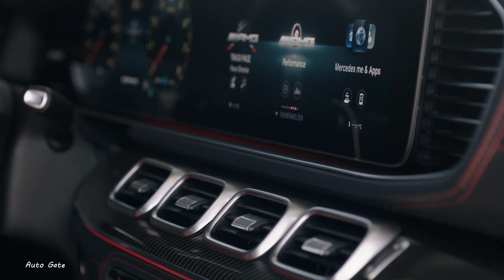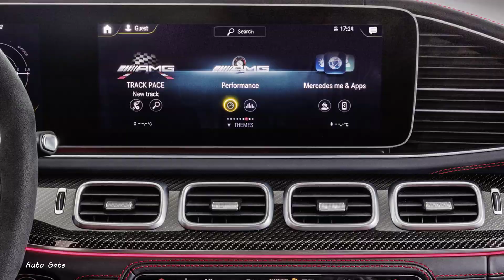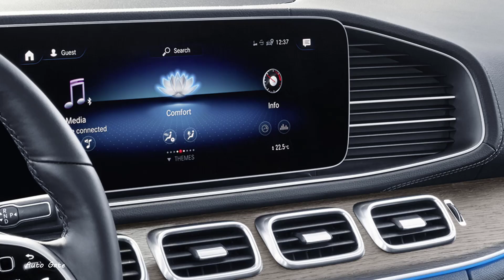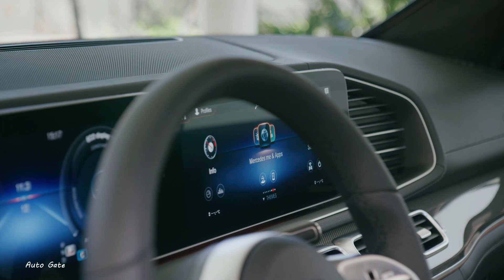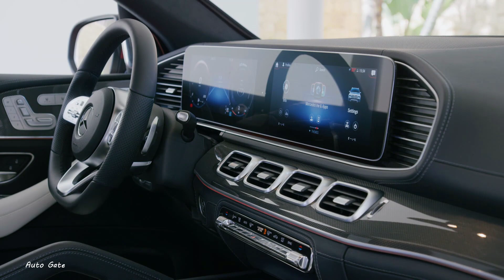2021 Mercedes GLE Coupe - Awesome Interior !!!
The new GLE Coupé arrives at a time when the SUV-coupé niche is heading to a boiling point. BMW has just released the new-generation X6 and so did Porsche with the first-ever Cayenne Coupé; both or them are coming to join the likes of Audi Q8 and Ranger Rover Velar - with the mention that the classy Velar is by far the least hunchbacked of the bunch.

The GLE Coupé’s wheelbase stretches to 2,935 mm, which is 60 mm shorter than the standard GLE’s wheelbase (2,995 mm). Compared to the outgoing GLE Coupé (2,915 mm), the wheelbase did get longer by 20 mm.

The new GLE Coupé will ride on wheels with sizes ranging from 19 to 22 inches and give the increase in width, we expect a more planted stance on the road, both in terms of grip and ride but also visually, even more than the current GLE Coupé, which already sported an elephant-esque aura when viewed from the back, especially thanks to its burly rear end and chunky tires.

Since we mentioned how stretching the GLE Coupé’s wheelbase affects its cabin coordinates, here’s the thing. Theoretically, those sitting in the back seat of the new GLE Coupé should enjoy more room than before - after all, the new model has 20 mm worth of wheelbase on top of the soon-to-be-old model. Mercedes-Benz says the width of the rear entrance grew by 33 mm, which is enough to make getting in and out a tad less athletically demanding.

With the rear seats in position, the trunk offers 655 liters (23.1 cubic feet) of cargo space, but that can be extended to a hefty 1,790 liters (63.2 cubic feet) - 70 liters (2.47 cubic feet) more than the outgoing GLE Coupé - by simply folding down the seats. In addition, the cargo area width has been taken up a notch by 72 mm compared to the current GLE Coupé and now stands at 1,080 mm, while the optional AIRMATIC suspension setup allows you to lower the rear end by 50 mm.

Other than the said changes, there’s not much to write home about as far as the GLE Coupé’s cabin is concerned. It does get the MBUX user interface spread across two large screens measuring 12.3 inches (31.2 cm) each. The Coupé also gets the regular GLE’s sports steering wheel wrapped in Nappa leather as standard equipment, joined by the likes of ARTICO leather and sports front seats.

The unit of choice here is the OM 656 inline-six turbodiesel decline into two outputs: 268 horsepower and 600 Nm (443 pound-feet) for the GLE Coupé 350 d 4MATIC and 326 horsepower and 700 Nm (516 pound-feet) of twist in the GLE Coupé 400 d 4MATIC. Both variants get the 4MATIC all-wheel-drive setup as standard fitting, just like they get the silky-smooth 9G-TRONIC nine-speed transmission and a transfer case that allows for free torque transfer between the two axles.

    The high-maintenance version is motioned by a mild-hybrid 3-liter inline-six gasoline unit making 430 horsepower and 520 Nm (384 pound-feet) of twist sent through the AMG SPEEDSHIFT TCT 9G nine-speed automatic gearbox.

The Mercedes-AMG variant sits on larger wheels (20 to 22 inches in size) and if also fitted with the AMG RIDE CONTROL+ air suspension setup as well as the usual bits and bobs that distinguish it from the run-of-the-mill GLE Coupé.

In this setup, the Mercedes-AMG GLE Coupé needs 5.3 seconds to reach 100 km/h (62 mph) from a standstill on its way to a top speed of 250 km/h (155 mph). Drivers can also choose one of the seven chassis settings that alter the SUV’s composure according to the surface it is tackling and the user’s preference: Slippery, Comfort, Sport, Sport+, Individual, Trail, and Sand.